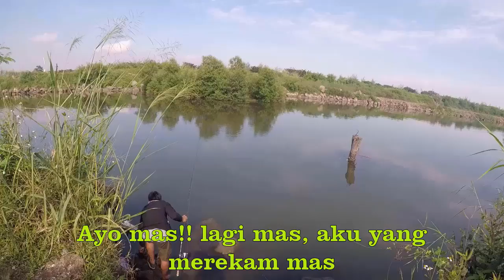Asyiknya pakai joran Majorcraft Trapara TPS662UL, Ultralight fishing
Memancing di Gaburan doro Bersama Nurohman.

Karet Pentil Tackle:
Rod      :  Majorcraft Trapara TPS662UL
Reel     : Simano Siena FD 500
Line     : J-Braid 0.6, 10lb
Leader: YGK FC 16lb